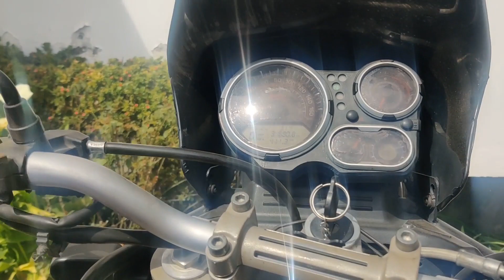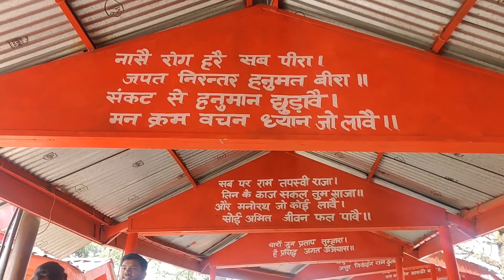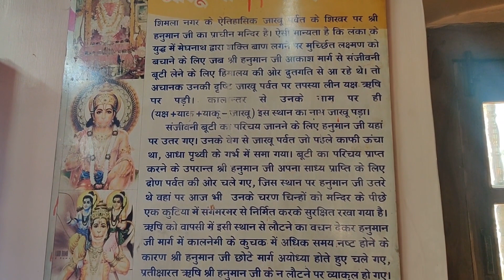SHIMLA - AFTER LOCKDOWN || episode 3 || TWO WHEEL SERIES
Day 3 of my TWO WHEEL SERIES exploring one of the beautiful places of Himachal Pradesh -SHIMLA covering JAKU temple and Mall road.

This is the THIRD episode of TWO WHEEL Series exploring the beauty of Kasauli - Kufri - Shilma.

Hi I am Shubham Gupta !
I am Music producer, composer and singer,
I love travelling and capturing moments, my love for cameras is immense
Hope to see you  guys on other side with lots of entertainment!